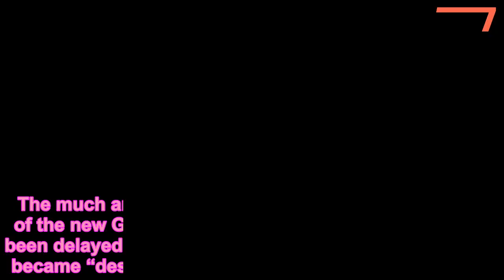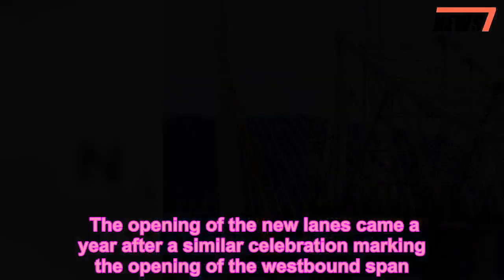Cuomo Bridge span opening delayed over collapse fears on Tappan Zee - 247 news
The much anticipated opening of the eastbound span of the new Gov. Mario M. Cuomo Bridge Saturday has been delayed after a piece of the old Tappan Zee Bridge became “destabilized” and “dangerous,” officials said.  The Westchester-bound lanes were set to take traffic after Governor Andrew Cuomo, with Hillary Clinton at his side, presided over a grand ceremony Friday to open the new lanes of the $3.9 billion signature infrastructure project named after his father.  But engineers disassembling the 62-year-old bridge feared a collapse — prompting officials to delay shifting traffic over on Friday night.  “Given its proximity to the new completed span, out of an abundance of caution, motorists will remain in the current traffic configuration until a thorough evaluation by Tappan Zee Constructors is complete,” said Matthew J. Driscoll, head of the New York State Thruway Authority.  It’s unknown when the new lane will open.  “The second span is finished and ready to open to traffic as soon as the Thruway Authority is assured there is no risk to the new span,” he added.  The last-minute discovery prompted the Coast Guard to block boaters from sailing beneath the span.  The opening of the new lanes came a year after a similar celebration marking the opening of the westbound span.  The ill-fated flip-flip comes just in time for Cuomo to face off with Cynthia Nixon in Thursday’s Democratic primary.